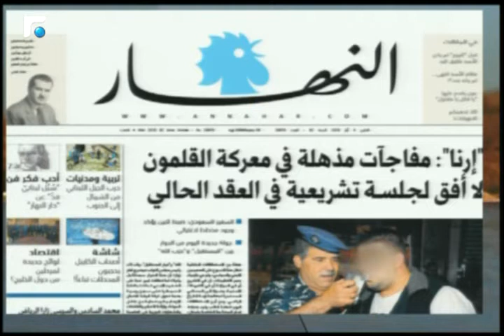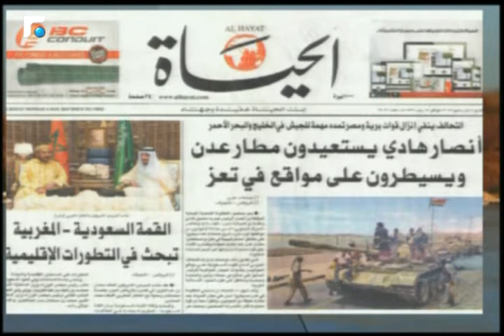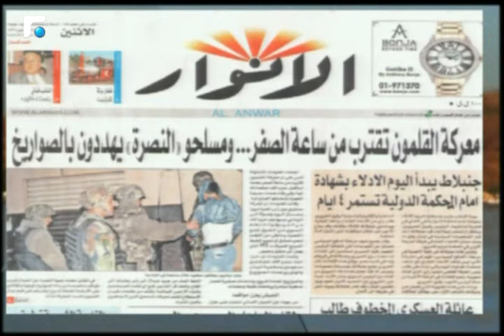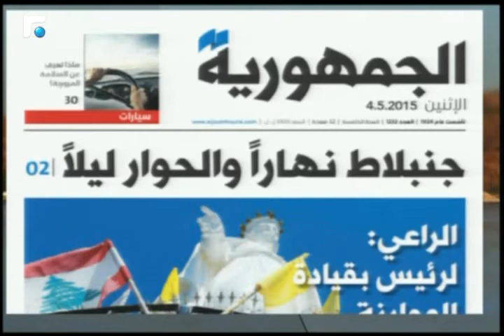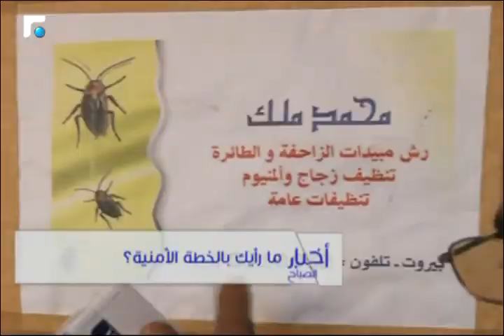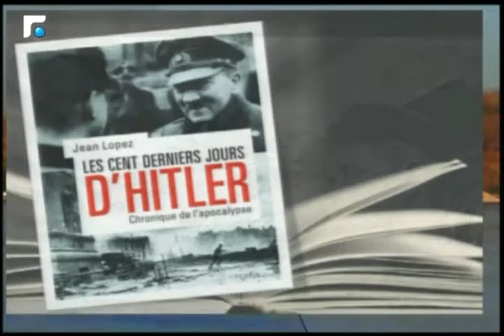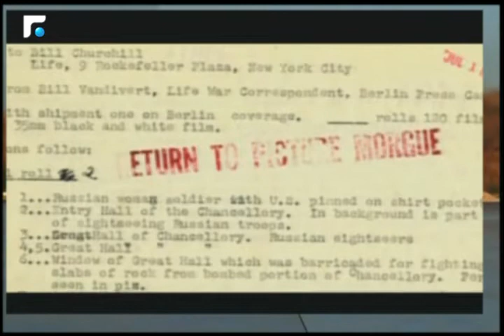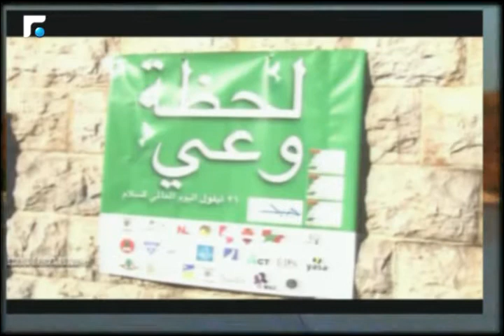أخبار الصباح 04/05/2015